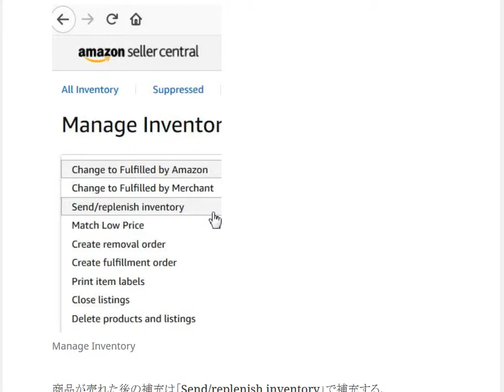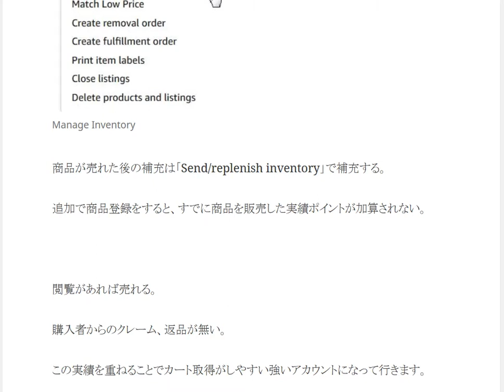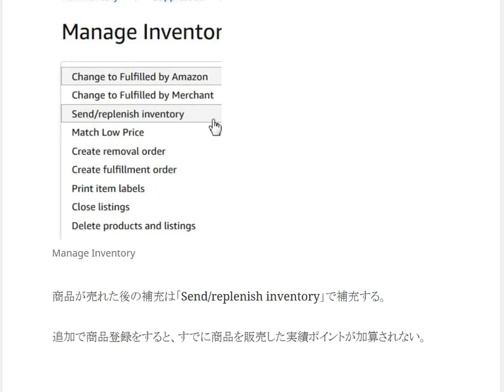Amazon補充方法と重要ポイント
商品が売れた後の補充は「Send/replenish inventory」で補充する。
追加で商品登録をすると、すでに商品を販売した実績ポイントが加算されない。
閲覧があれば売れる。購入者からのクレーム、返品が無い。
この実績を重ねることでカート取得がしやすい強いアカウントになって行きます。

1日10分で月10万円を稼ぐ! Amazon輸出ビジネスがわかる本　出版社:ソシム (2013/11/22)